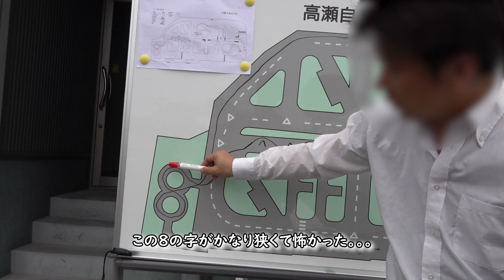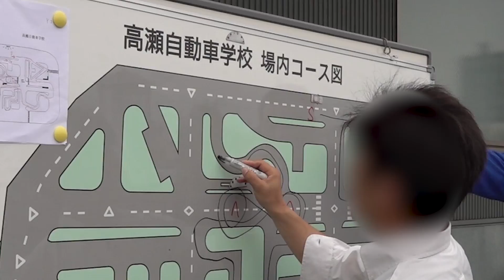【初大型バイク】教習所でライスクに参加 安全運転講習会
今回は香川にある高瀬教習所で行われた安全運転講習会へ参加したもようをレポートしてきました。バイクが好きなのでちょっとでもライテクの向上を目指して、自動車学校内のコースを走ってきました。